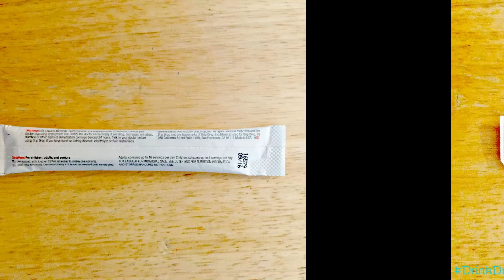DripDrop Hydration Powder Mission Kit Unboxing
My unboxing of my DripDrop Hydration Powder Drink Mix Mission Kit that I received free from Smiley360 to try and review.
Prevent and treat mild to moderate dehydration with effective, convenient, Berry or Lemon DripDrop.

If you'd like to see my experience and honest opinion of DripDrop, check out my blog, I just posted a review: